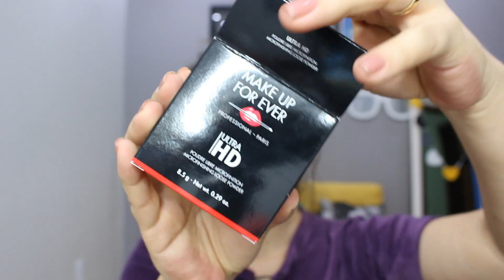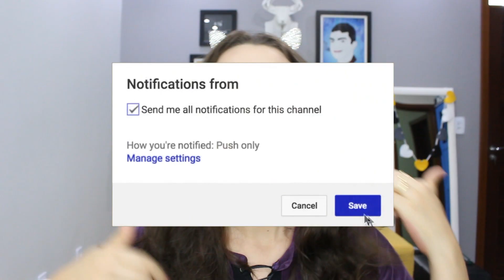TESTANDO PÓ DE R$185,00 QUE PROMETE PELE PERFEITA EM FOTOS, SERÁ QUE FUNCIONA?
Testei o pó translúcido ultra HD da make up for ever poudre libre microfinition microfinishing loose powder que promete pele efeito photoshop nas fotos. Será que funciona?

♡ Instagram minha casa/família: @CASA331
♡ Snap: URSULAPINKWOMAN

♡ ME MANDE AMOR ♡
Caixa Postal 156 - CEP 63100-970 Crato-CE

♡ PERGUNTAS FREQUENTES ♡
- Editor de vídeos: Sony Vegas
- Editor de fotos e capa dos vídeos: Photoshop
-Câmeras: Nikon D5100, Canon T5i, IPHONE 7 PLUS